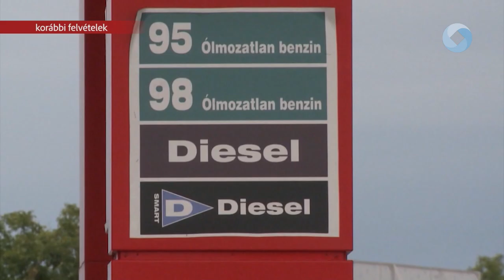Megint emelkednek az árak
Már másodjára emelkednek az üzemanyag árak pénteken országszerte. A dízel és a benzin is drágul. Utóbbi literenkénti ára pénteken ismét átlépi a 600-as lélektani határt.